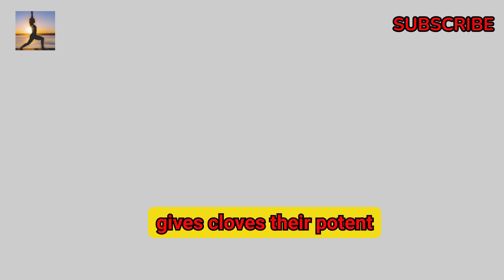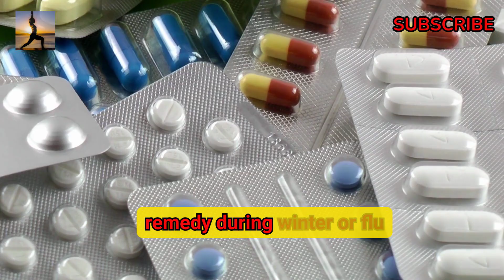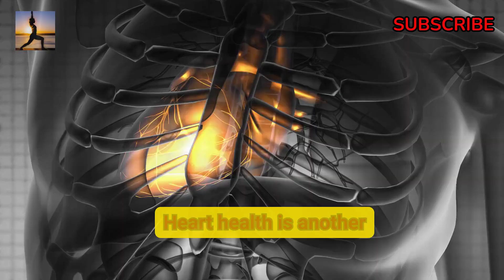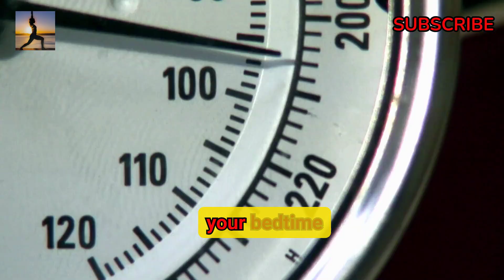Clove Water | Nature's Nighttime Elixir for Detox, Digestion, and Deep Sleep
The benefits of drinking clove water at night. This ancient remedy, known for its potent antibacterial and antifungal properties, has been used for centuries to treat various ailments. Clove water can be easily prepared at home by simmering cloves in water. It offers a wide range of health benefits, including improved digestion, reduced inflammation, and enhanced oral health. Additionally, clove water can help alleviate respiratory issues, boost immunity, and promote better sleep. By incorporating clove water into your nightly routine, you can experience the transformative power of this natural remedy.